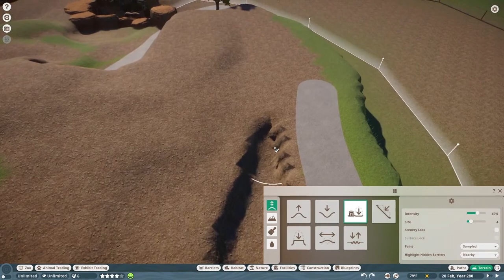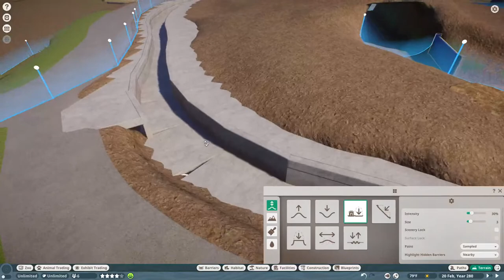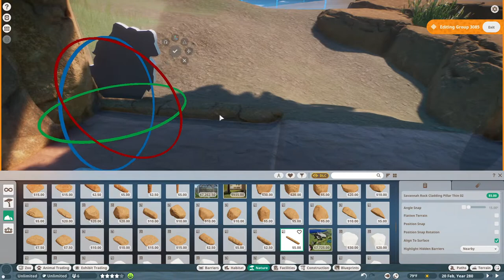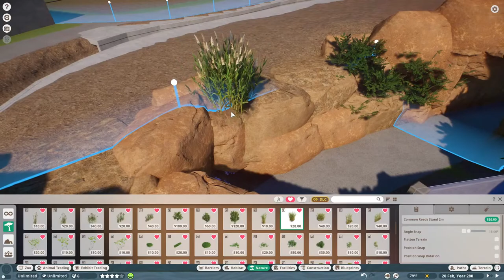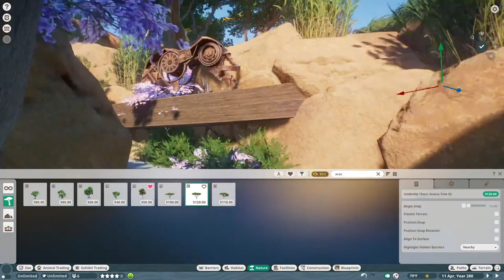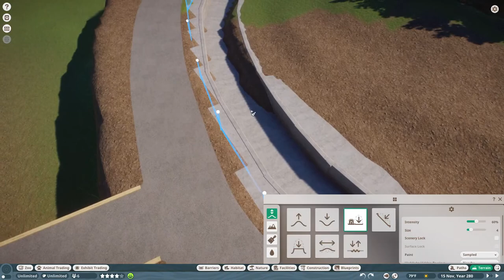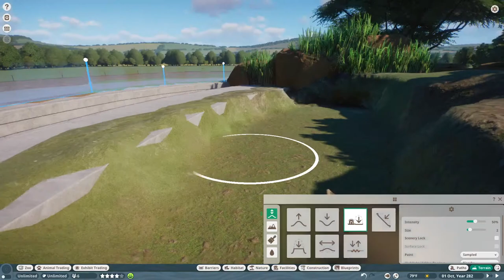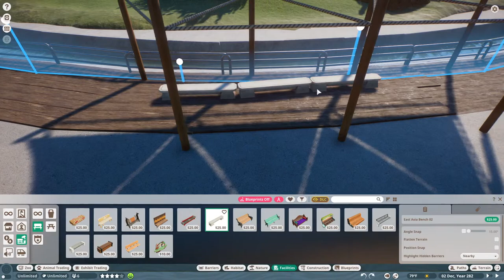Building a Lion Habitat! | Thorton Hills Zoo | Planet Zoo Live Stream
Building a Lion Habitat in the Savanna's of Africa section